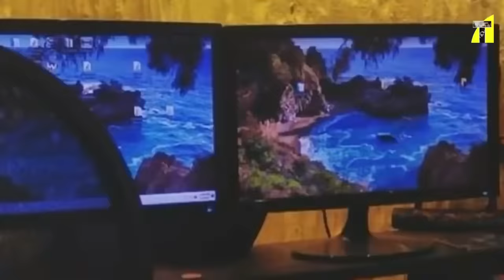নুহাশ যা বলে, যা করে- খুব বুঝে শুনে করে। বললেন মেহের আফরোজ শাওন । Nuhash Humayun I Meher Afroz Shaon